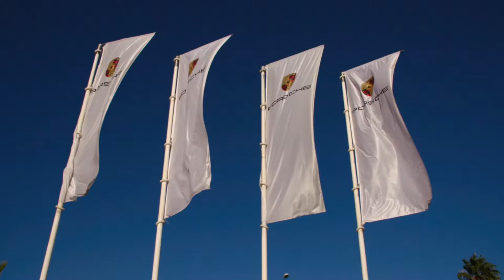2018 NEW Porsche 911 GT2 RS - Press Drive on Track